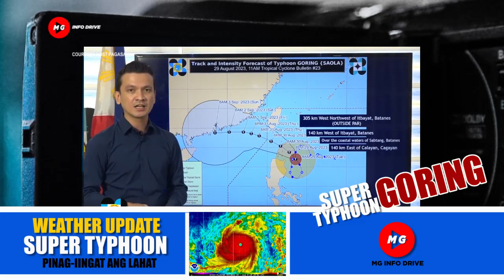💕SUPER TYPHOON GORING PATULOY ANG PAGLAKAS | BAGYONG HAIKUI PARATING NA